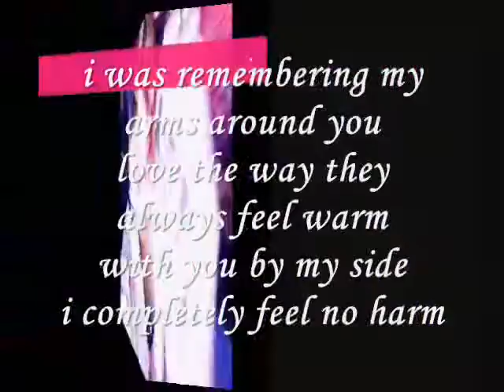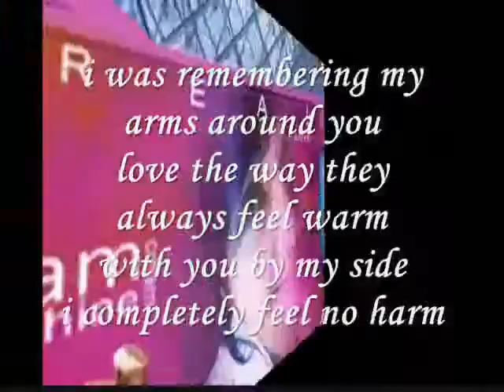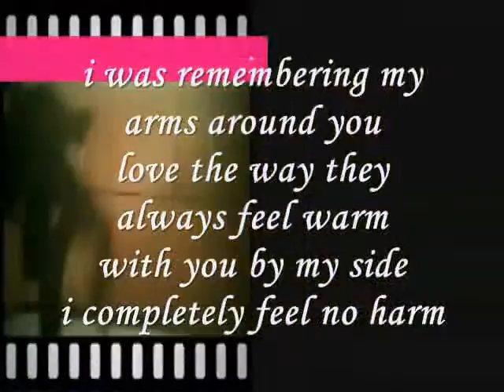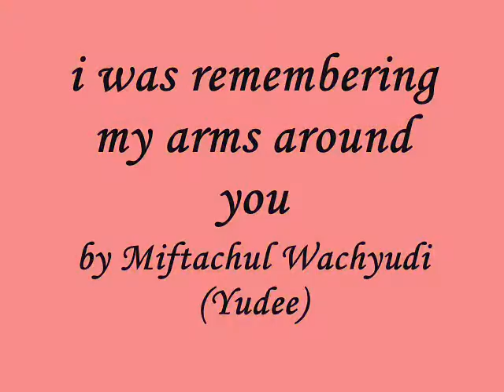i was remembering my arms around you- Miftachul Wachyudi (Yudee)Miftachul Wachyudi (Yudee)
do.
do so
Money is an excellent servant, but the host
very bad.